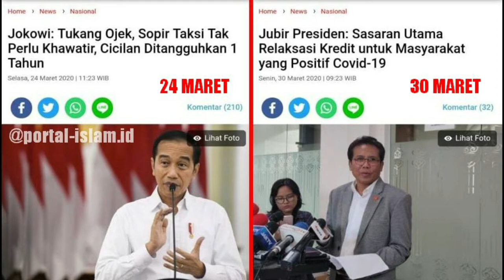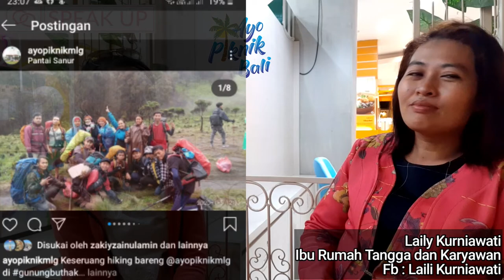Curhatan Emak-emak Soal Corona dan Pandemi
Pandemi membuat perekonomin dunia menjadi carut marut. tak heran jika banyak para ibu mengeluhkan keadaannya.
yuk simak curhatan para ibu ditengah pandemi ini.